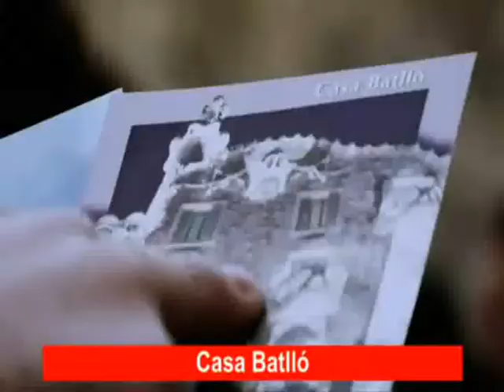Miss Less 2011 en LQD